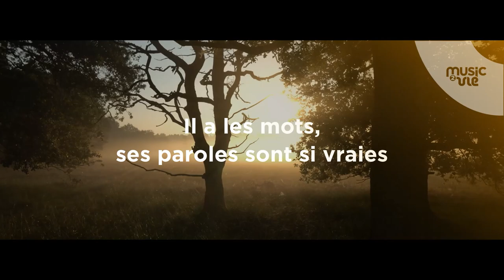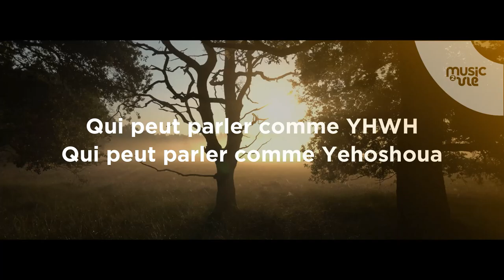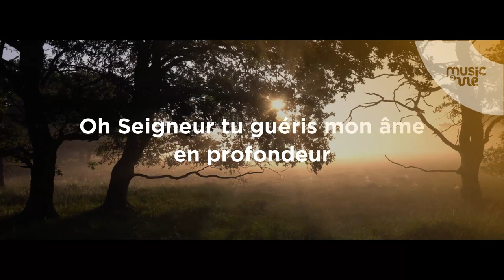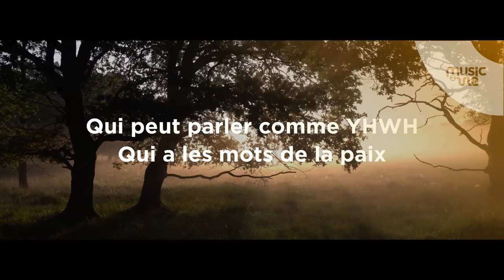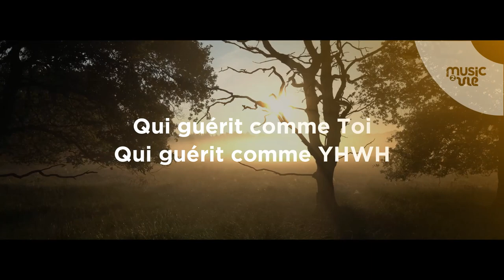Qui peut parler comme Yéhoshoua - Live Studio